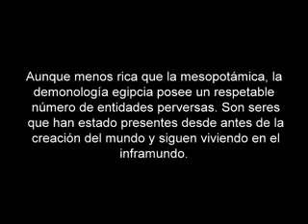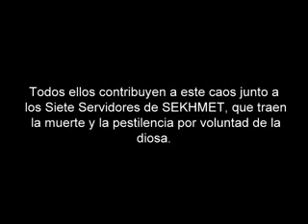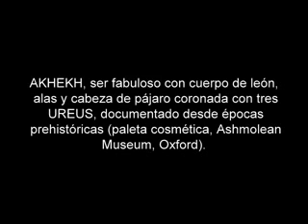La demonología en el antiguo Egipto. (Mitología egipcia).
Demonología en el antiguo Egipto. Debemos observar que los dioses menores que portan cuchillos no son demonios, sino verdugos que castigan a los pecadores